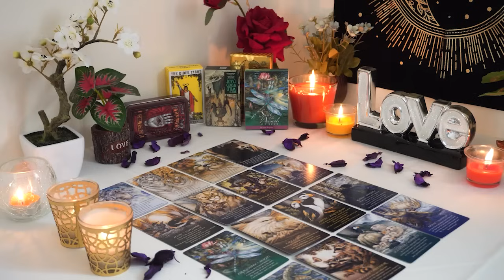PISCES💘 They Don't Have a Clue How to Tell You This Pisces Tarot Love Reading